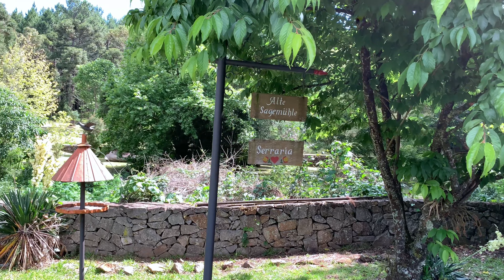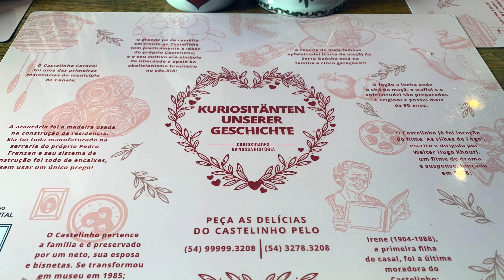CASTELINHO DO CARACOL | Canela, Rio Grande do Sul 🇧🇷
O Castelinho Caracol é famoso na região pelo seu apfelstrudel com creme de nata: a verdadeira receita alemã. A casa foi construída no século XX entre 1913 e 1915 pelo senhor Pedro Carlos Frazen e sua esposa Luiza Sommer.

A construção é um verdadeiro castelo com 18 cômodos e resgata os costumes e tradição dos imigrantes alemães. Ela é feita em madeira de araucária, que é um pinheiro típico da região com um processo chamado de encaixes e parafusos, não utilizando pregos.

Antigamente, a madeira recebia tratamento de imersão para que ela ficasse resistente e duradoura. O processo durou 6 meses e foi realizado na água do Arroio Caracol. Após a serragem e secura, ela foi utilizada na obra.

Não é de se estranhar que o castelinho demorou 2 anos para ficar pronto. São muitos os detalhes que acompanham a residência.

🎥  Gravado no dia 12 de novembro de 2021.
Temperatura: 23°C 73,40°F